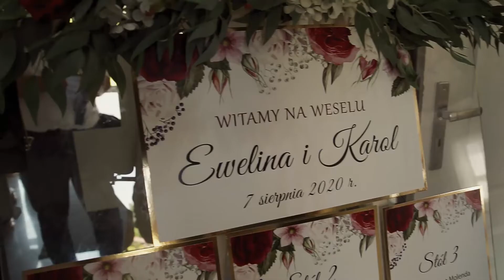Ewelina & Karol 07 08 2020 Trailer